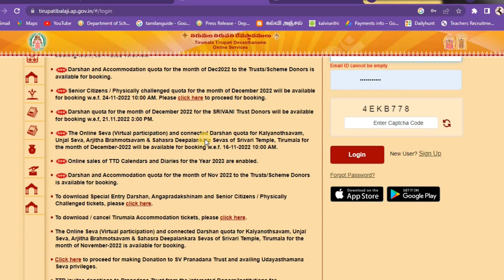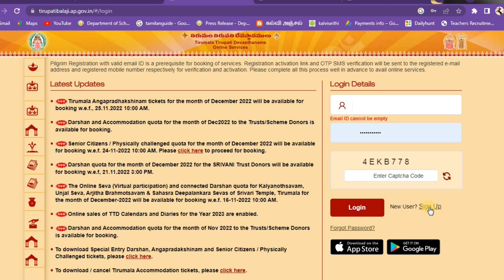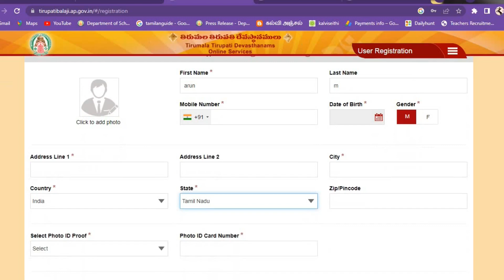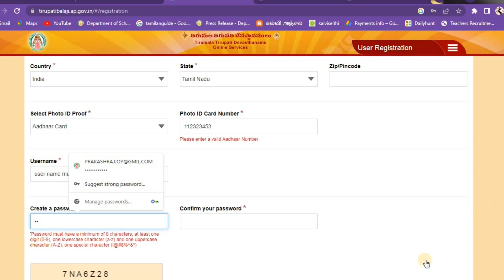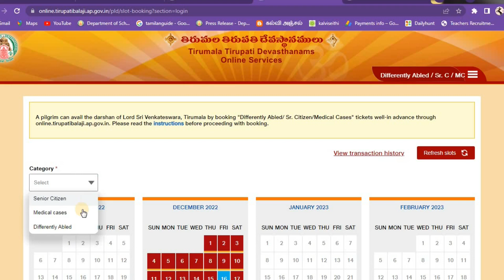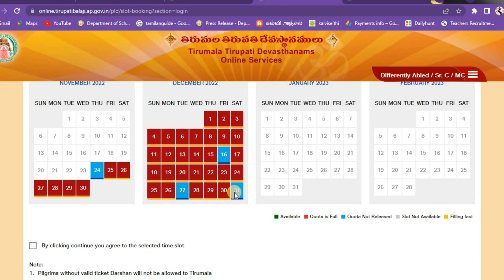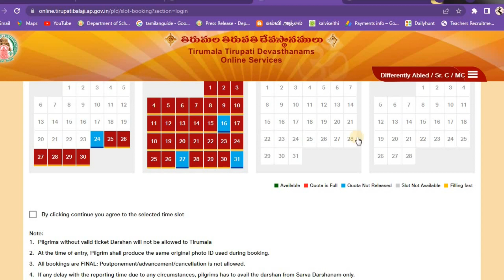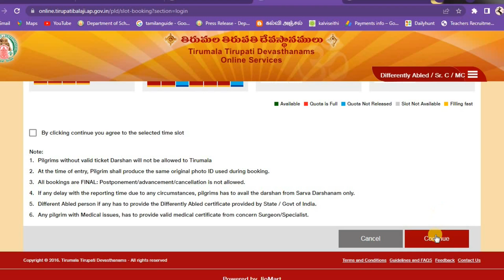Online booking for Tirupathi in Tamil senior citizen / புக் செய்வது எப்படி தமிழில்